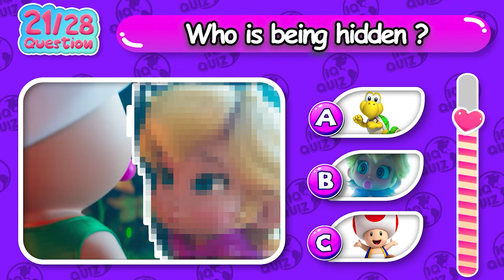Guess The Character By Clues & Voices | Poppy Kiss Wade?? | Sweet Dreams, Better Place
Guess The Character By Clues & Voices | Poppy Kiss Wade?? | Sweet Dreams, Better Place @IQQuiz8

Embark on a thrilling adventure of "Guess The Character By Clues & Voices" as we explore the enchanting worlds of Sweet Dreams and Better Place! 🌟 Can you decipher the clues and match each mysterious voice to its corresponding character?

But amidst the excitement, could there be a surprising twist where Poppy shares a kiss with Wade? Join us as we unravel the mysteries and put your guessing skills to the ultimate test!